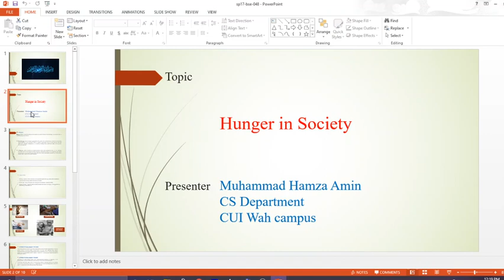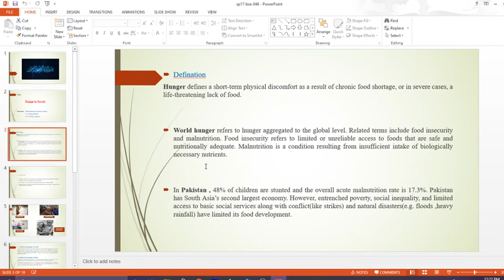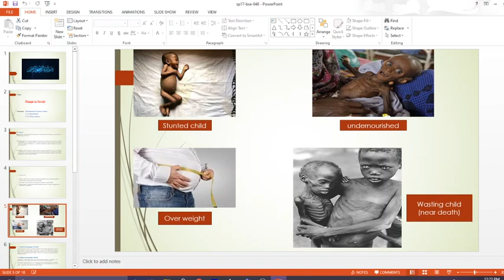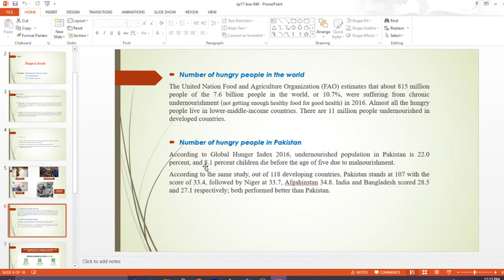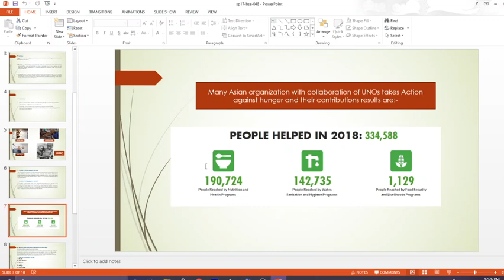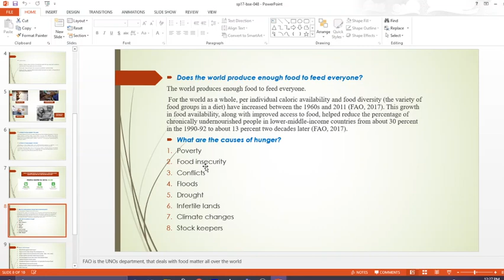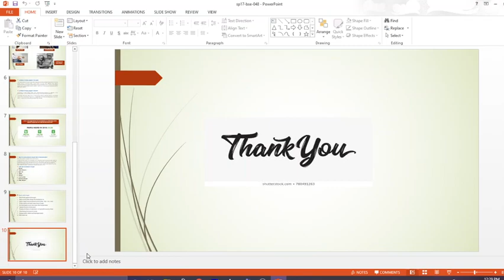Hunger in society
BSE048 M HAMZA AMIN
The video (a class assignment) is prepared by the student of BS program studying the course of Introduction to Sociology during SP20 at the CUI Wah Campus.